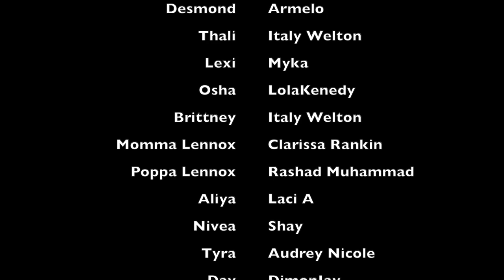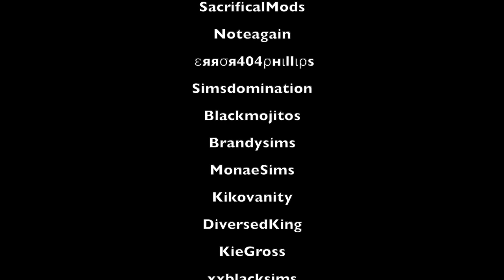$ECRET$ "PILOT" (A Sims 4 VO Series)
Desmond is realizing that secrets between him and his wife are starting to come to the surface. Osha and Lexi learn that sometimes lying can backfire. Momma Lennox contemplates giving a loan.